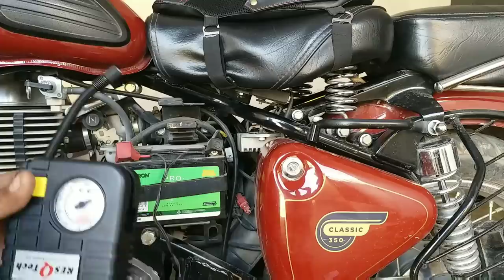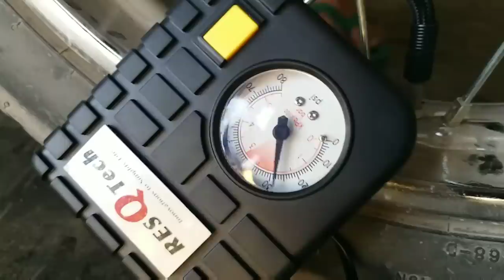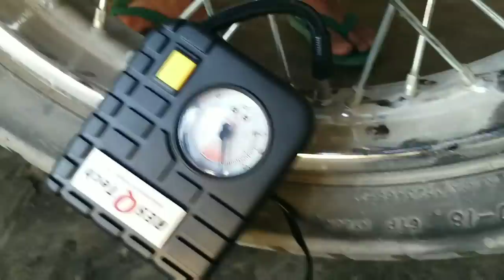Air pump for two wheeler